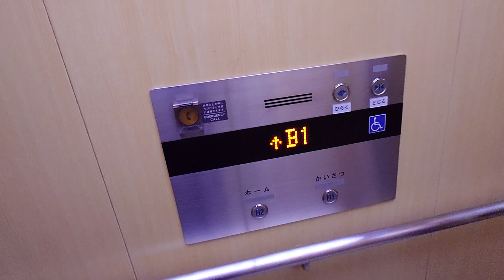連坊駅のエレベーター (改札内)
メーカー：フジテック
機種：エクシオール
定員：13名
積載：850kg

もう9年目という